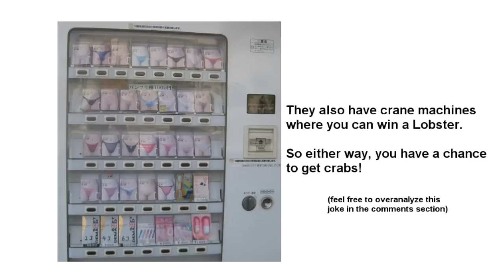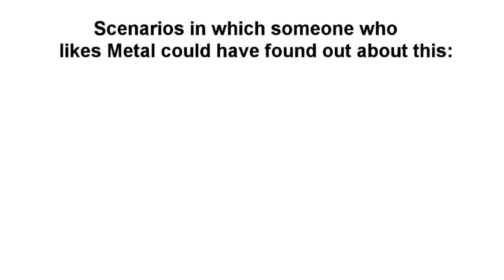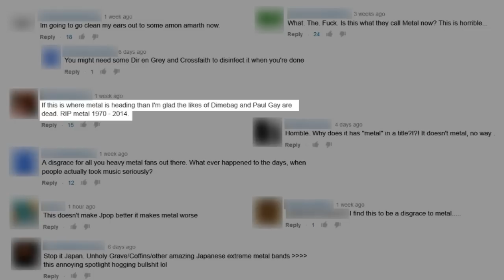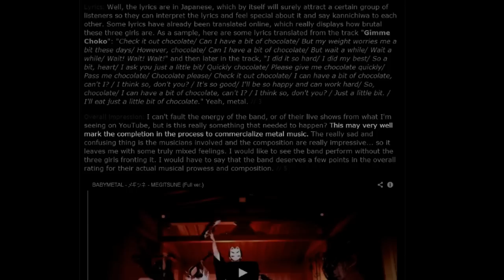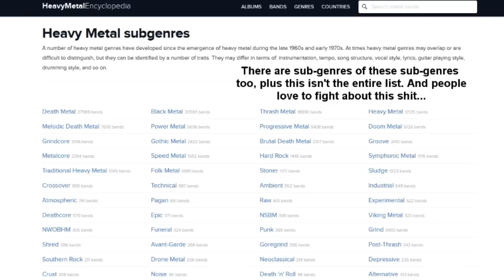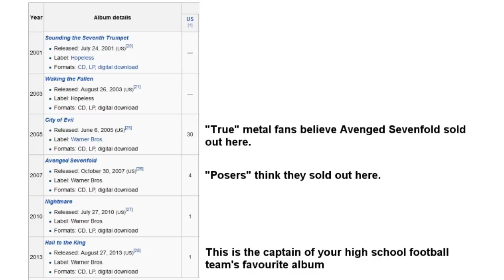Metalheads (Babymetal) - A Dose of Buckley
Metalheads, I've left you alone for far too long. If you thought I was one of you, you're about to find out that you were very wrong.